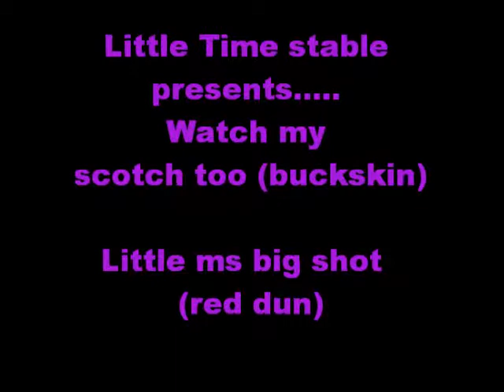Buckskin Red dun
Watch my scotch too (Buckskin)  little ms big shot (red dun)  first time they were in the indoor...